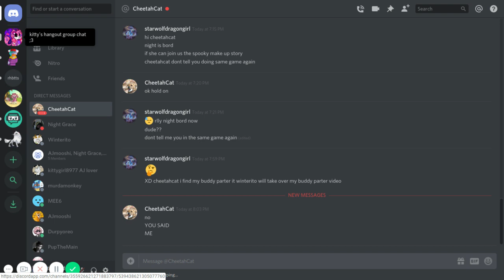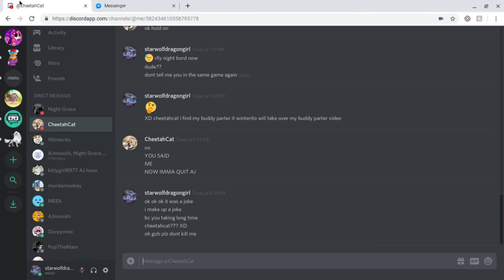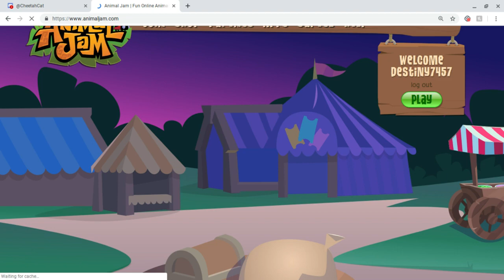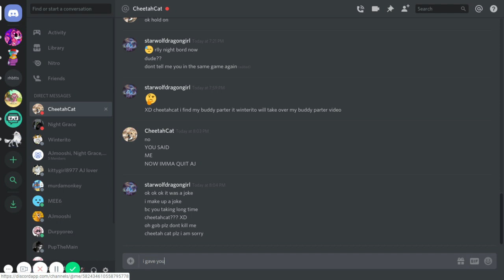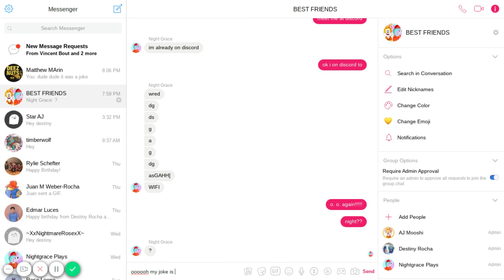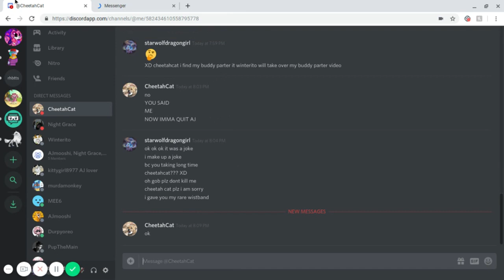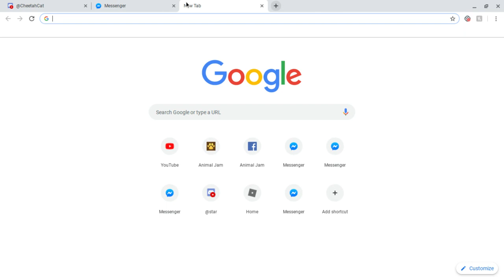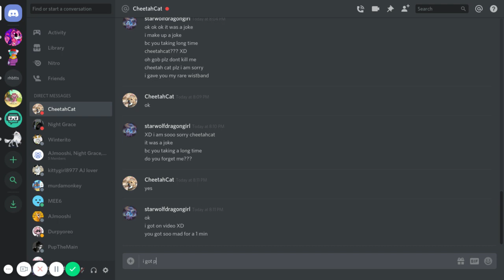he taking for long time i make up a joke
he taking for long time we need doing make up spooky story but night got bored i let her join in but cheetahcat he taking for a long time let you know the make up joke got bad XD rlly it got bad

star wolf dragon girl are out